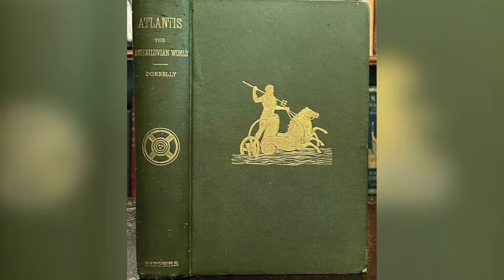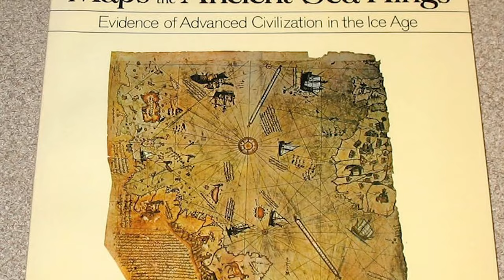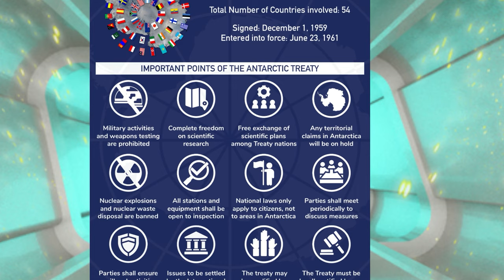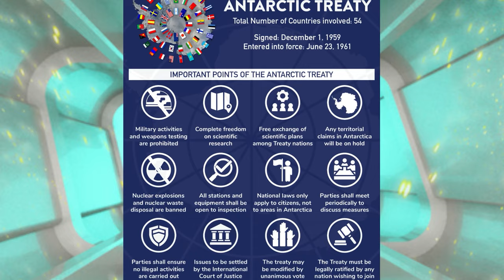Antarctica Secrets 2024 Bizarre Discoveries That Science Can't or Won't Explain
Hidden beneath eternal layers of ice and snow, the Antarctic is a continent brimming with mysteries and intrigues. For centuries, it has captivated the imaginations of explorers, scientists, and enthusiasts alike, drawing them to remote and desolate landscapes in search of answers to age-old questions. What are they seeking in this barren white expanse? UFOs or ancient pyramids? Remnants of Hitler and the Nazi regime or viruses fossilized millions of years ago? Or perhaps they are simply pursuing clues about our planet's distant past, back to a time before human intervention altered the natural balance of this land.